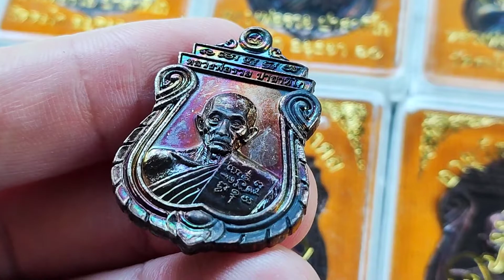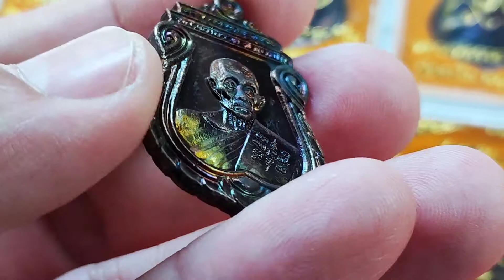เหรียญหลวงพ่อรวย วัดตะโก รุ่น อายุวัฒนมงคล ปี 60 แท้ทัน